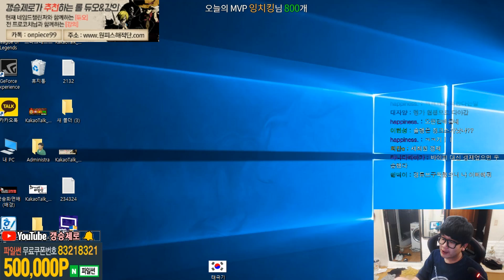★하이눈루시안★챌린저가 골드에 가면 생기는 일 [갱승제로] 9월 8일 풀버전 요약영상